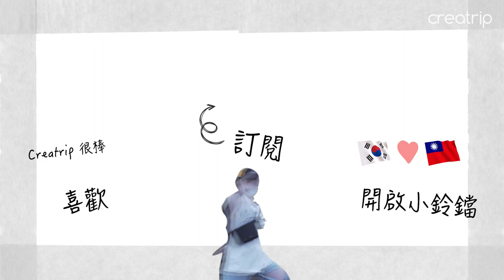震驚❗️韓國歐巴真實經歷軍隊霸凌？《DP逃兵追缉令》中的內容都是真的？｜Creatrip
《DP:逃兵追緝令》點開每一集都覺得雞皮疙瘩
帶著疑問我們找來4位韓國歐巴來說說自身的真實經歷！
真的韓國軍隊都這麼可怕嗎？一起來看看吧！

想瞭解更多《DP》中的韓國軍隊真相？

追蹤我們!